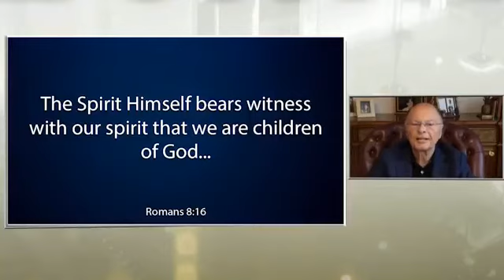Word of Faith with Bishop Macedo 29-06-2020